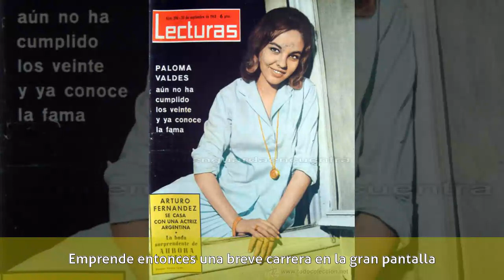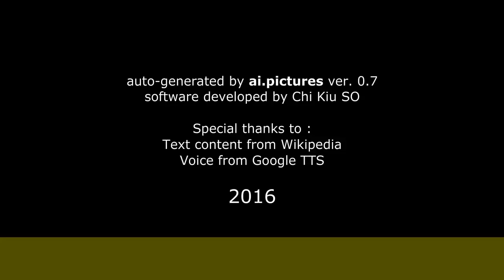Paloma Valdés - Biografía